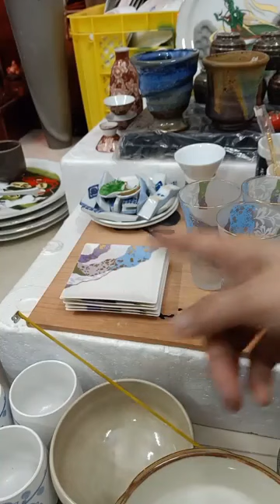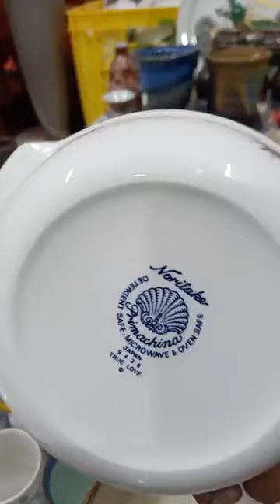Gốm sứ linh mi nơ was live ｜ By Gốm sứ linh mi nơ4316